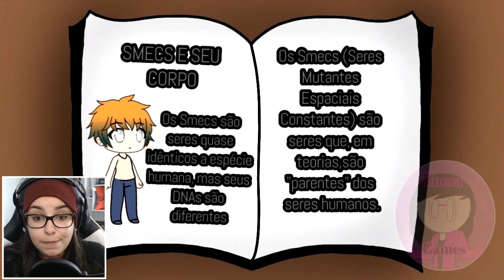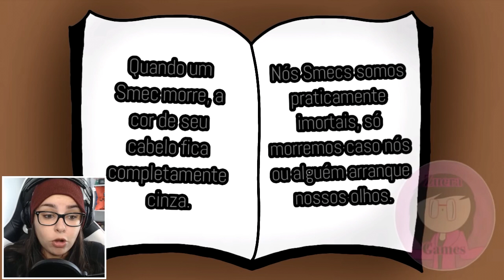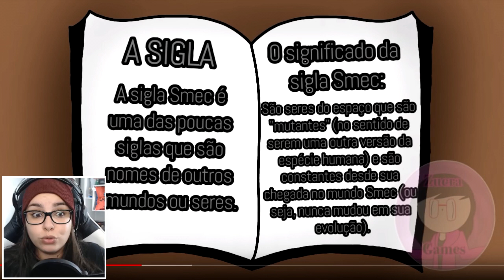TENHA MEDO... TENHA FÚRIA ! (Gacha Life Mini Filme)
Ele entrou em um portal, e olha o que aconteceu...

Você reconhece esse conteúdo como canal cahcildis,  gacha life mini movie, gacha life, gacha studio e gacha verse.